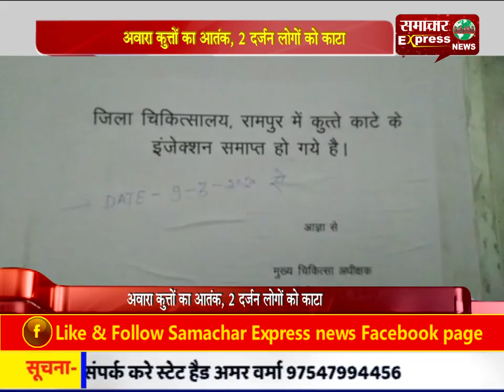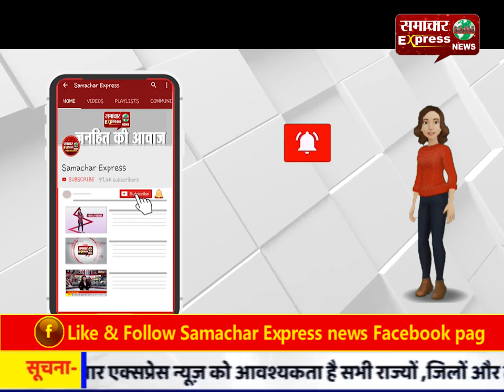अवारा कुत्तों का आतंक, 2 दर्जन लोगों को काटा